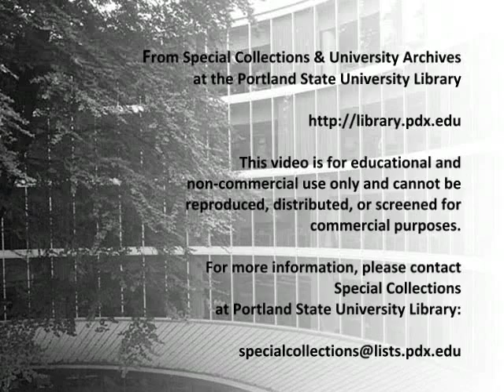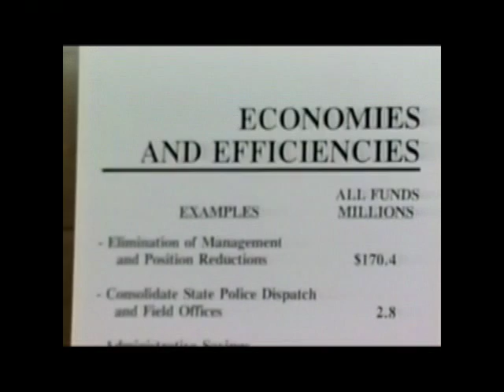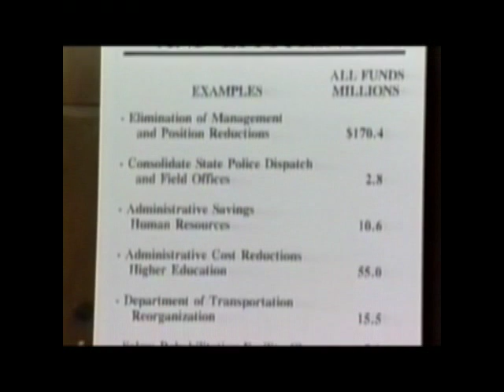Barbara Roberts Collection: Press Conference, "Budget" (1992)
Governor Barbara Roberts' press conference on December 1, 1992, on the proposed Oregon state budget.

This video was digitally transferred from a VHS recording in the Barbara Roberts Papers Collection at Portland State University Library Special Collections.

This digital access copy is made available by Portland State University Special Collections as streaming media for personal, educational, and non-commercial use only. It cannot be reproduced in any form, distributed or screened for commercial purposes.

It is made accessible because of one or more of the following situations: the rights are owned by State Board of Higher Education, on behalf of Portland State University; Portland State University has permission to make it accessible; it is made accessible for education and research purposes under "fair use" under U.S. Copyright law; or there are no known restrictions on use. In the event that previously unknown information is shared that may change the status of this item, it will be immediately removed from public view until pertinent rights issues are clarified.